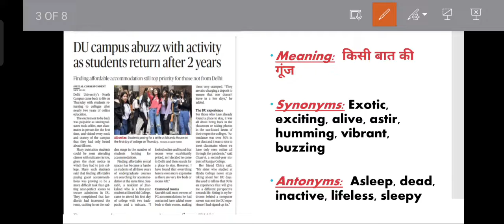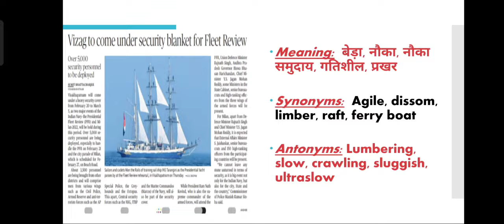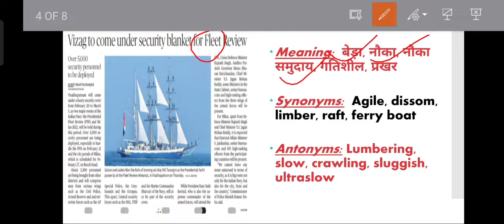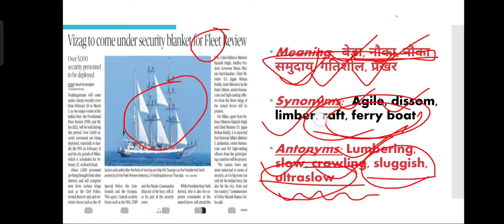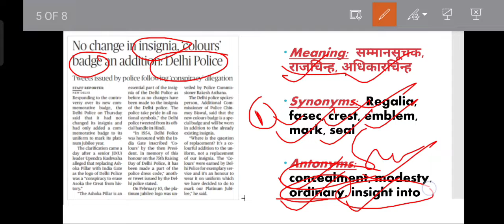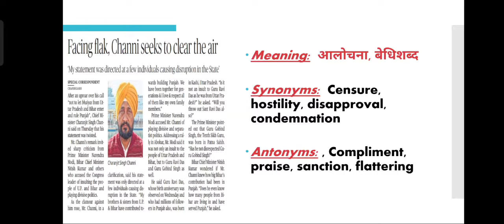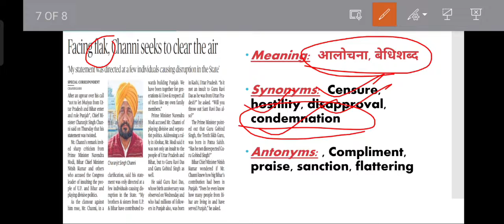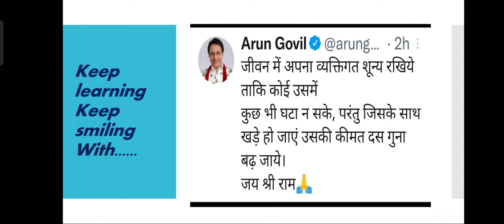Bpositive:English vocabulary newspaper englishgrammar wordsmeanings making English Reading Easy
Bpositive:English vocabulary

5 words 4 fun
This program will enhance our English knowledge, better understanding of words n other informations which newspapers has,
N enjoy English learning with fun
Only station where u get all information of Words which will discuss here.
5 words taken from newspapers and are discussed thoroughly with lot of information and full off knowledge with fun.

englishgrammar wordsmeanings making English Reading Easy

Other initiatives by Bpositive Team are as follows—
दैनिक जागरण |अमर उजाला।हिंदी़ Dainik Jagran newspaper.|Today’s news|हिन्दी ख़बरें |  ik Jagran newspaper.हिन्दी ख़बरें
The Hindu
Indeed Express hindi Medium Sathiyo ke liye ek Vishesh Pahal..
Aasha karte hai aap logo ko pasand aayegi🙏🏻

दैनिक जागरण Hindi|अमर उजाला।हिंदी़ Dainik Jagran newspaper.|Today’s news|हिन्दी ख़बरें

Daily newspaper discussion with fun
# Hindi Newspaper additional discussion
# Dainik Jagran editorial
Other Initiatives by Bpositive team
5 ka punch
5 words 4 fun
Gyan sagar
Social issues

Lots of fun with lots of learnings

B positive
Play list link-for Mops:// du thehinduanalysis

The Hindu Newspaper Analysis & Editorial Discussion, Current Affairs for UPSC/CSE/IAS/EPFO/RBI in Hindi and English By Bpositive team
This lecture is a Daily Current Affairs video lecture, which is covering important articles and editorials in the required depth mainly for UPSC CSE IAS, CDS, NDA, EPFO, PSC, SSC, Banking, IBPS, RRB, RBI, SSC, CLAT Exams Preparation, and General Studies for all competitive examinations. In this video lecture,  brings you The Hindu Analysis. The aspirants are advised to watch the entire video lecture for a better understanding of all the topics till th, Amar ujala hindi, Dainik Jagran hindi newspaper  discussion